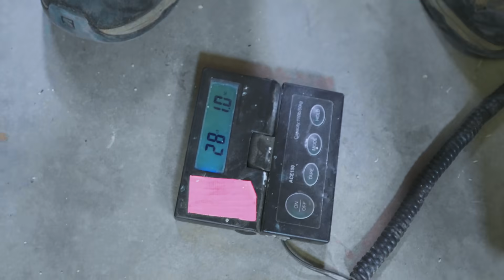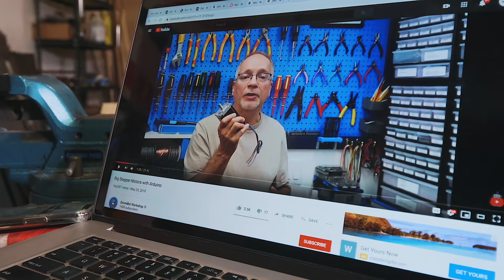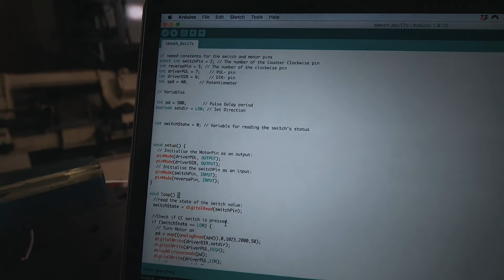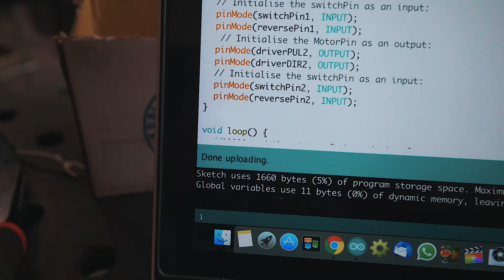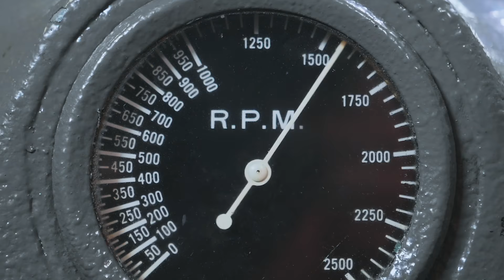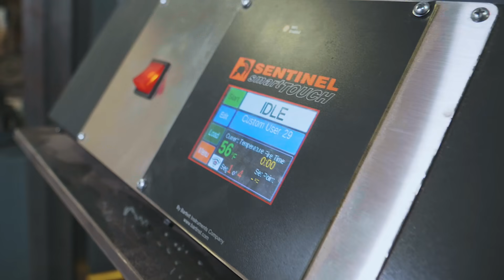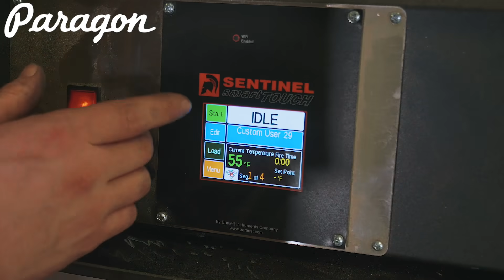MAKING FORGE DOORS!!! Part 2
Check out the phenomenal range of ovens and kilns Paragon offers

Instagrams:
Alec: @alecsteele
Will: @will_stelter

My name is Alec Steele and I am a 22 year old blacksmith from England, now living in Montana in the USA! With a great team of hardworking folks, we upload videos showcasing the projects we get up to here at the workshop. Lots of sparks, lots of making, lots of fantastic-ness. Great to have you here following along!

SD CARD